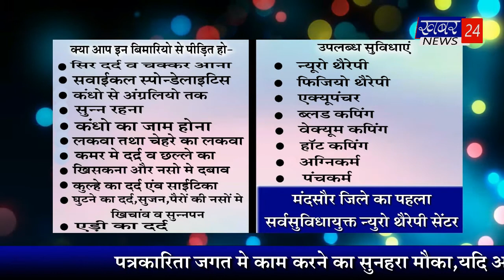आपणो मालवा की खबरें by 15.12.2020